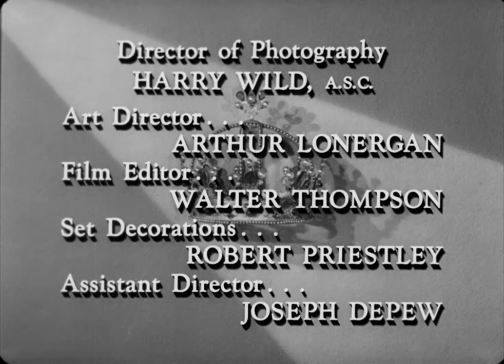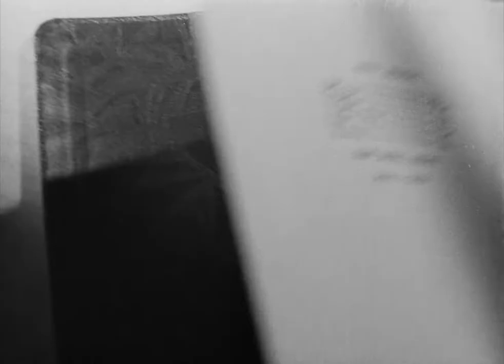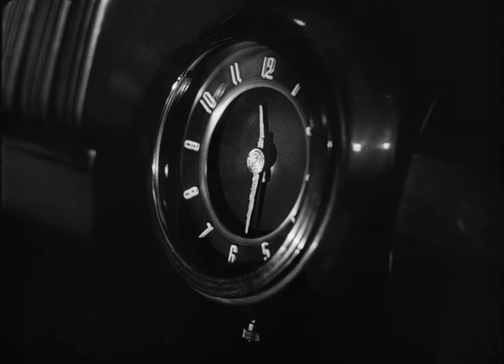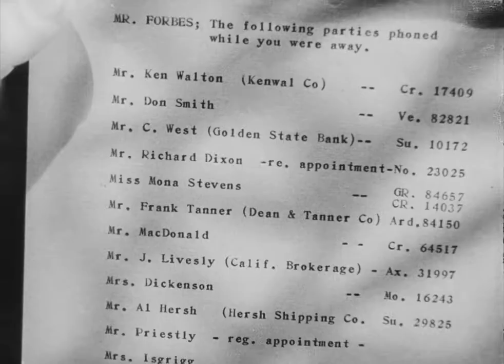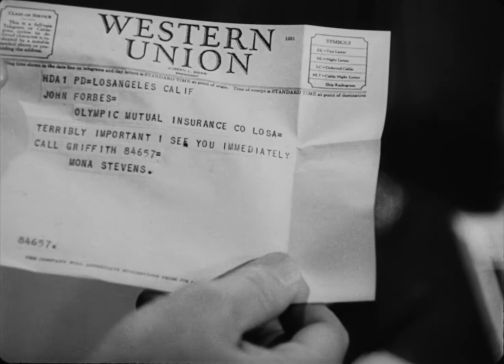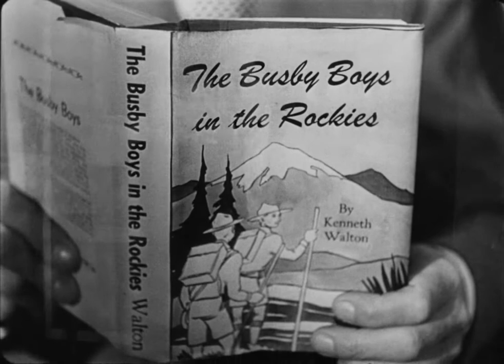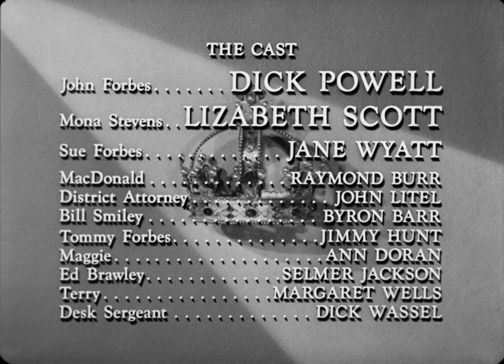Pitfall 1948 | Full Movie | Crime | Film-Noir | Thriller | 1080p HD Blu-ray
Married insurance adjuster John Forbes falls for femme fatale Mona Stevens while her boyfriend is in jail and all suffer serious consequences as a result.